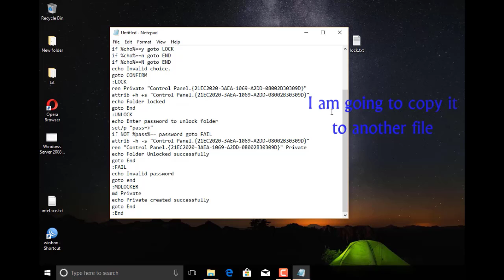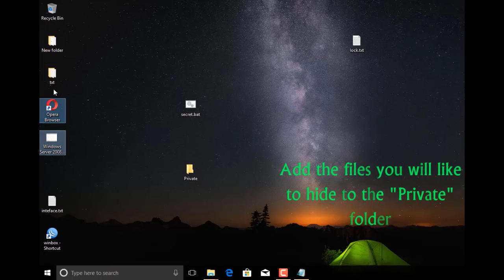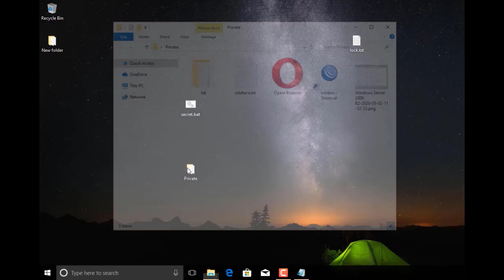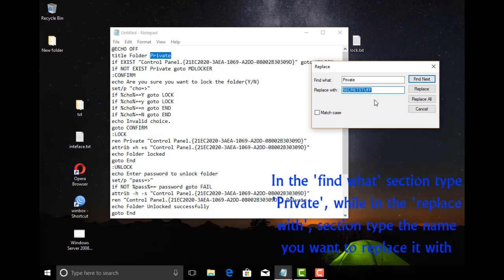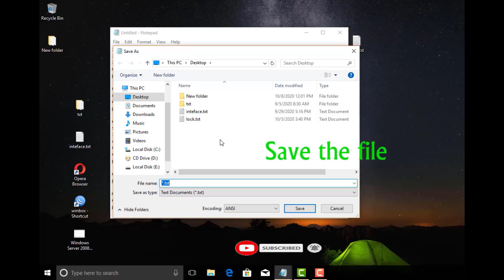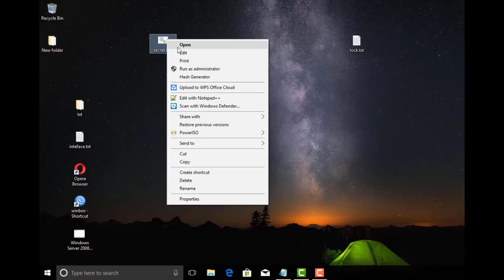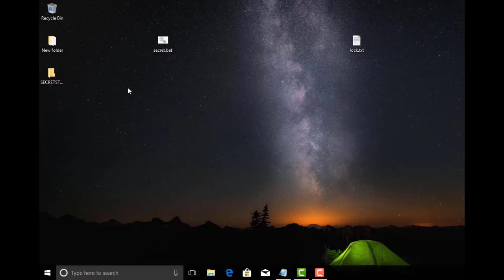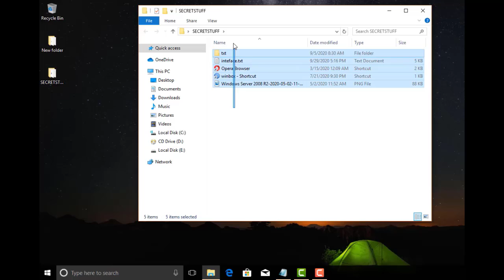Save Your Secret Files In A Secret Folder With Password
You can secure your files by saving them with a secret folder requiring a password to view those files.

Copy to a text editor ( Start from the "Quote: ")
@ECHO OFF
title Folder Private
if EXIST "Control Panel.{21EC2020-3AEA-1069-A2DD-08002B30309D}" goto UNLOCK
if NOT EXIST Private goto MDLOCKER
:CONFIRM
set/p "cho=_"
goto CONFIRM
:LOCK
ren Private "Control Panel.{21EC2020-3AEA-1069-A2DD-08002B30309D}"
goto End
:UNLOCK
echo Enter password to unlock folder
set/p "pass=_"
if NOT %pass%== password goto FAIL
attrib -h -s "Control Panel.{21EC2020-3AEA-1069-A2DD-08002B30309D}"
ren "Control Panel.{21EC2020-3AEA-1069-A2DD-08002B30309D}" Private
echo Folder Unlocked successfully
goto End
:FAIL
echo Invalid password
goto end
:MDLOCKER
md Private
echo Private created successfully
goto End
:End